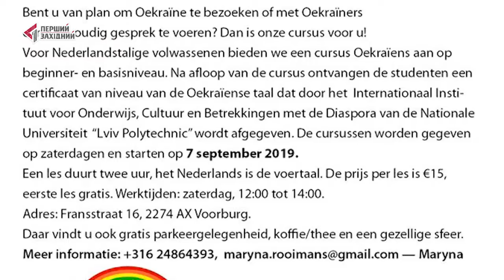Українське шкільництво у Нідерландах. УКРАЇНЦІ В СВІТІ